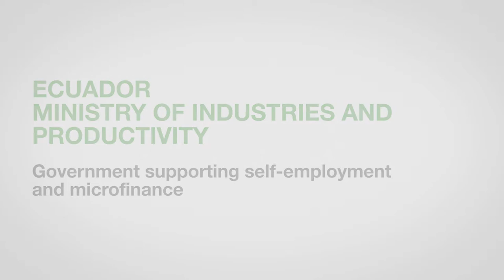ZeroCon17 — Government supporting self-employment and microfinance — Ecuador | AWARD Clips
Government supporting self-employment and microfinance — Ecuador

By providing high-level support and access to financial services and by creating a bridge between persons with disabilities and institutions, Ecuador’s Productive Inclusion programme empowers persons with disabilities to develop their own business ideas, to become entrepreneurs, and to ultimately earn their livelihoods. From 2013 to 2016, more than 4,385 entrepreneurs with disabilities were trained.